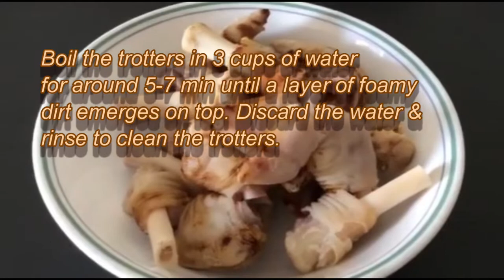SPECIAL LAHORI MUTTON PAYA RECIPE ❗ EASY & AUTHENTIC PAYA RECIPE BY RUSTIC FLAVOURS 😍💖👌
Paya Curry is basically trotters (goat or cow). For this recipe I used the mutton which is goat meat.  This curry is infused with aromatic spices to enhance the flavors of the dish. It's has a slow-cooking method that plus It has pressure cooker  version. The slow-cooking version will take you overnight, but I am going to give you pressure cooker version that comes very close to Paya Curry. The most important part is cooking the gravy for the curry right way. If your Paya aren't sticky after they cook that's a major sign of something gone wrong with cooking. Another major important thing is you ask your butcher to clean all the hairs from your trotters. Your trotters should be very clean.